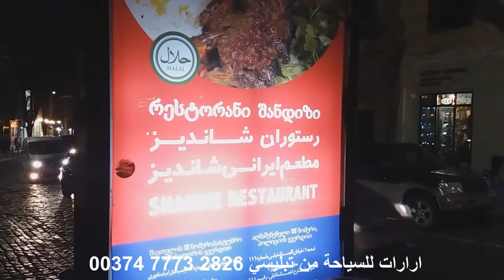جورجيا / ارمينيا / جولة ارارات للسياحة المسائية في تبليسي